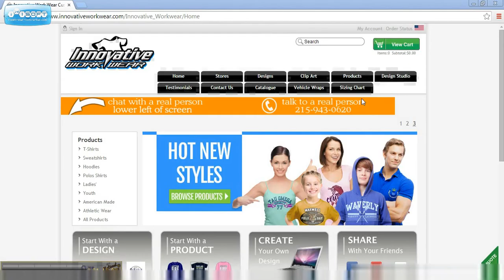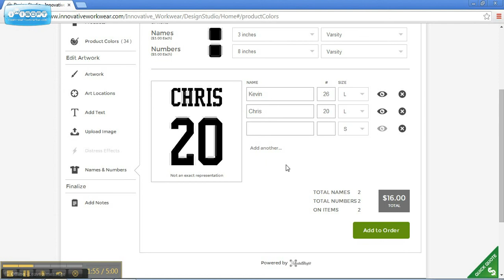Innovative Work Wear Design Studio How to add names and numbers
How to add names and numbers on Innovative Work Wear Design Studio.

Innovativeworkwear.com